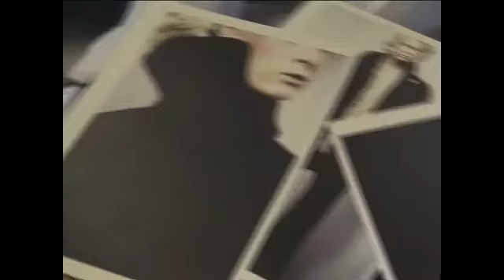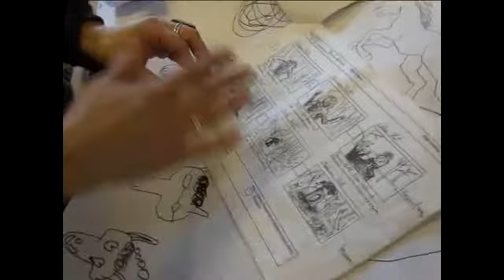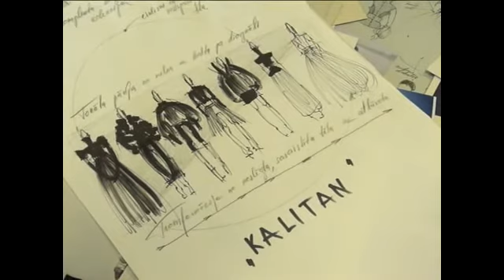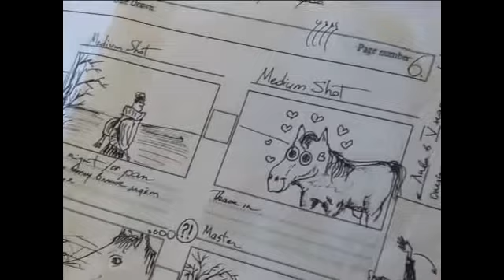KALITĀNS DZĪVO FILMĀ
Stāsts par, iespējams, šā gada neparastākās, konceptuālākās un perfektākās latviešu tērpu kolekcijas Edītes Treijas "Kalitāna" atdzīvošanos īsfilmā. Ieskats filmas tapšanas aizkulisēs no pirmajām skicēm līdz filmēšanai zirgu pļavās un mežos.